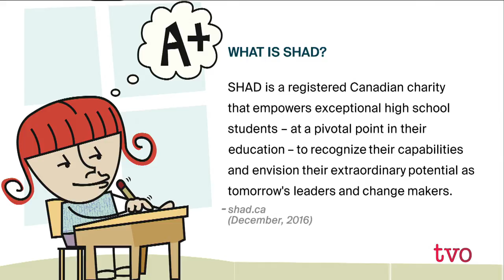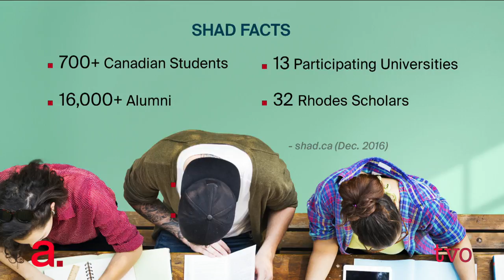SHAD: Beyond the Classroom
SHAD is a program for top-performing students in Grades 10 to 12, focusing on the STEAM (science, technology, engineering, arts and math) disciplines. More than 700 Canadian students take part in it each July, where they work together to tackle a problem tied to a theme (anything from zero-waste to food insecurity). SHAD's current CEO and a pair of SHAD graduates explain the benefits of the program.